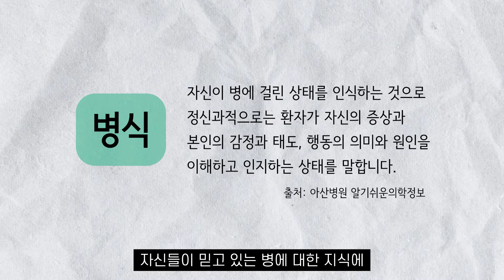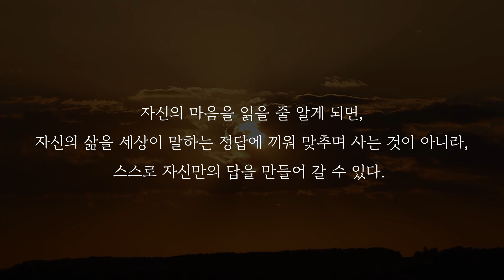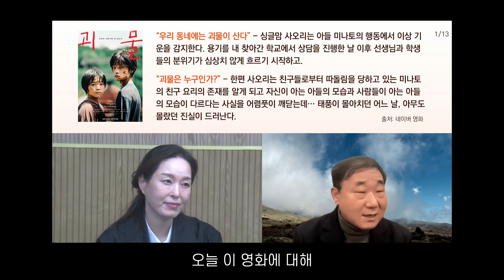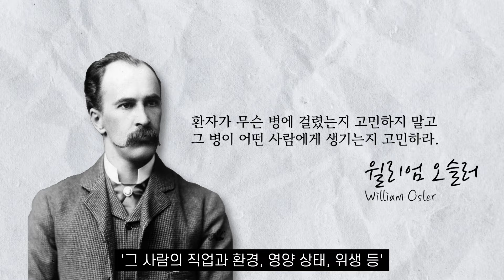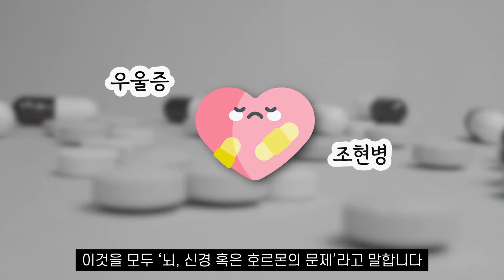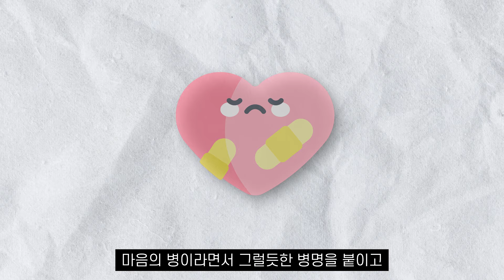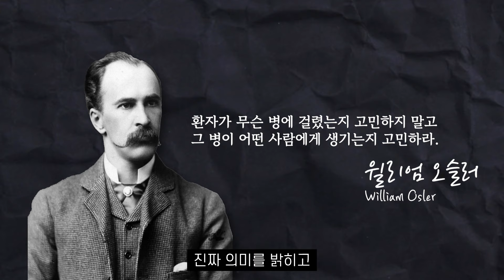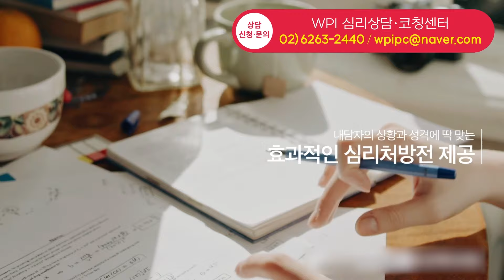🎬 영화 ⟪괴물⟫과 현대 의학의 비극: 각자도생 시대에 스스로 살아남는 법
🔴 유/무료상담/WPI 워크샵 신청 : WPI심리상담코칭센터

▶ 황심소에 사연 보내기
(개인사연 신청 시 WPI 검사결과 첨부 요망)